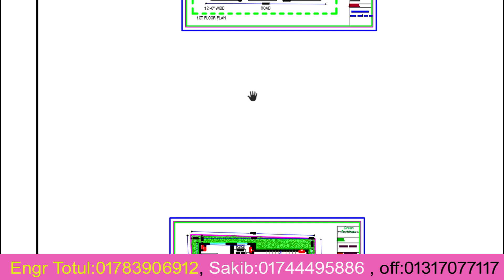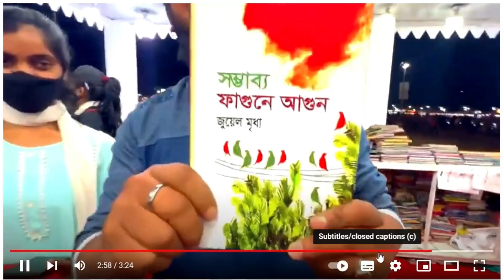২ শতক জমিতে ৫ তলা ২ ইউনিট বাড়ি খরচসহ | Best 2 unit Home plan |৫ তলা বাড়ির নির্মাণ খরচের হিসাব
২ শতক জমিতে ৫ তলা ২ ইউনিট বাড়ি খরচসহ
Best 2 unit Home plan
৫ তলা বাড়ির নির্মাণ খরচের হিসাব
5 storied building plan design
Building Plan and Construction
৬ তলা বাড়ির খরচের হিসাব
Building Plan with Estimate
5 storied building cost estimate
১০ তলা বাড়ির খরচের হিসাব
বাড়ির নির্মাণ খরচের হিসাব
Building cost estimate
6 storied building cost estimate
engr totul